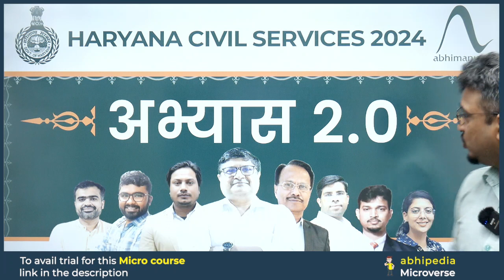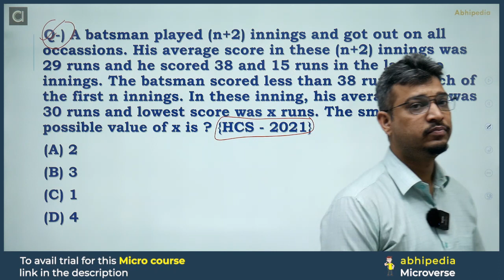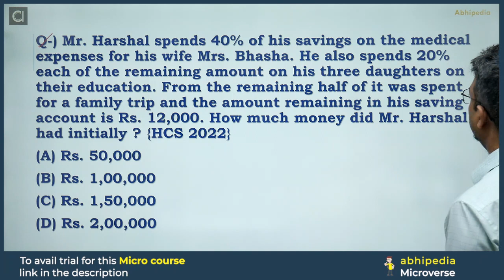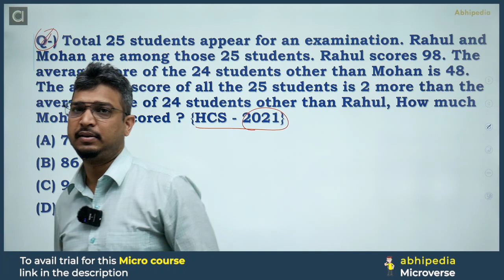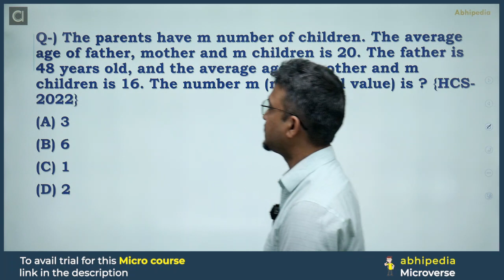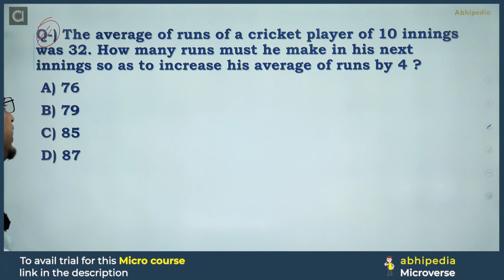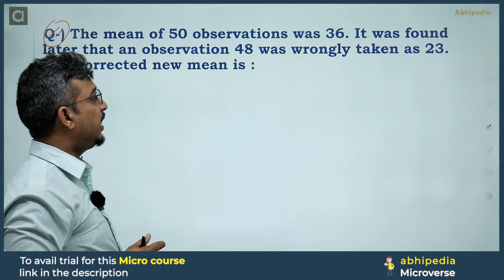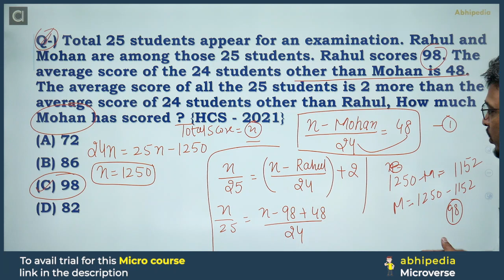HCS Prelims 2024 MCQ Based Revision Course | CSAT | Average | Micro Courses | By abhimanu IAS